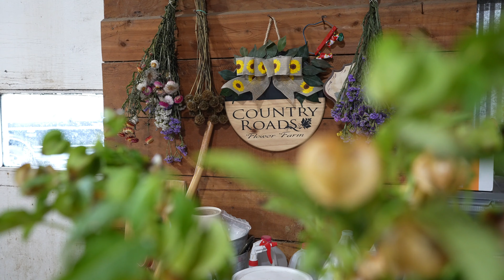Country Roads Flower Farm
Local Fresh Cut Flower Farmer Florist in Camrose County. Growing unique specialty flowers for subscriptions, market bouquets, buckets of blooms, weddings or custom designs. Specializing in tulips, dahlias, sweet peas, peonies and so much more.